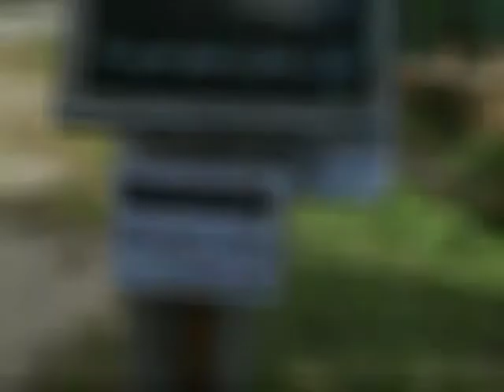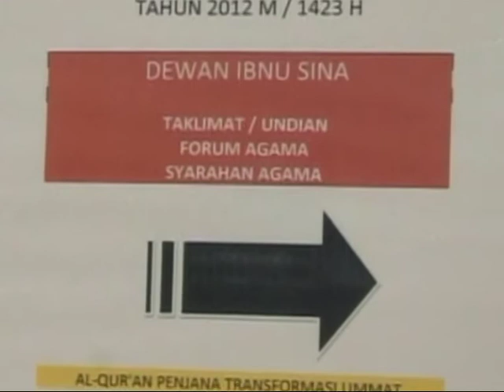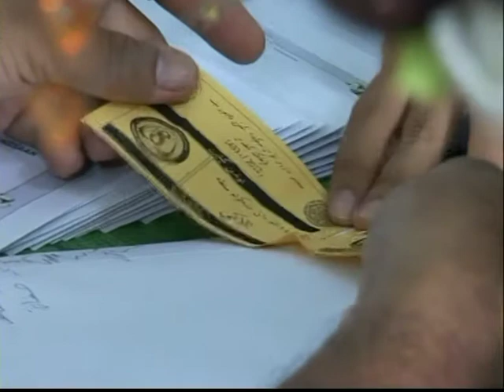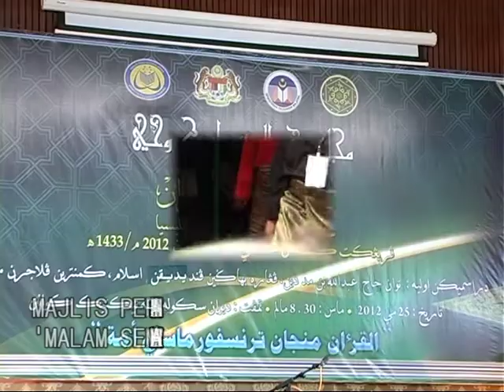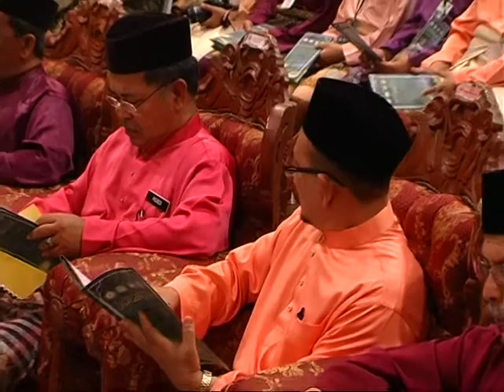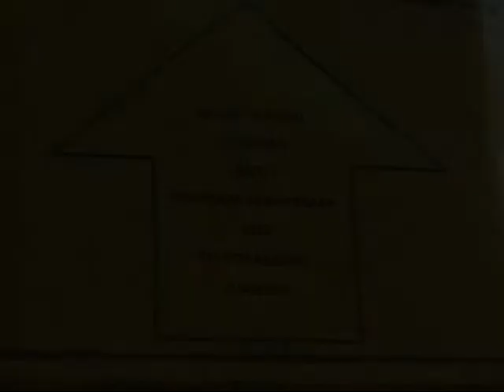BTPN Pahang 2012 | Liputan Majlis Tadarus Al-Quran Sekolah-Sekolah KPM (CD 1)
Liputan Majlis Tadarus Al-Quran Sekolah-Sekolah Kementerian Pelajaran Malaysia Peringkat Kebangsaan Kali Ke-38 Tahun 2012 / 1433 pada 25 - 28 Mei 2012 bertempat di Kuantan, Pahang

Terbitan : Bahagian Teknologi Pendidikan Negeri Pahang